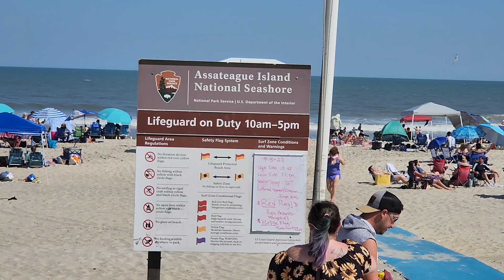Assateague State Park Beach, 20 min drive from Boardwalk Ocean City Maryland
Beach Campfire/ Overnight Beach Camping